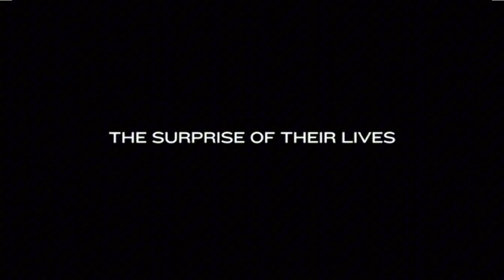Pride - Trailer (2014 UK)